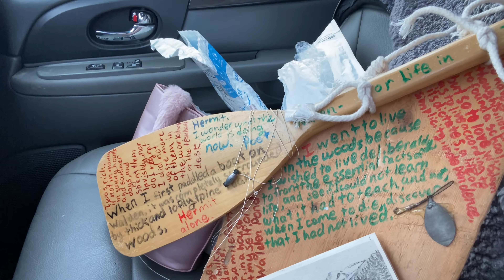Art stories (talking, unedited)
In this video, I talk about my very first significant art piece, and the story behind it. I chose to post it unedited even though there’s a couple of mistakes. 😄￼